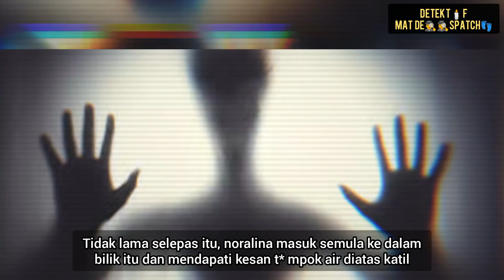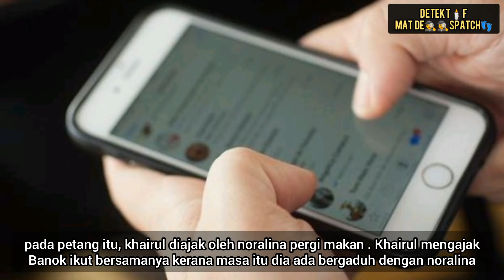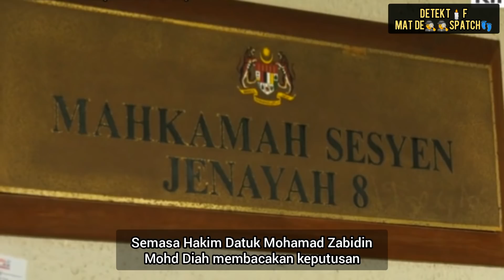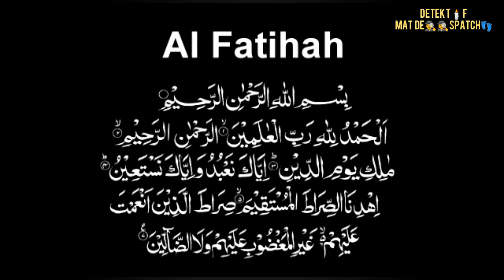Juliana Md Fuzi | DIBUN*H KEJ4M OLEH KAWAN SEKOLAH DAN TEMAN LELAKI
Kema*ian Juliana Md. Fuzi yang dibu*uh pada 23 Mac 2007 kembali diperkatakan netizens ketika mereka mengulas tragedi yang menimpa Siti Nur Surya. Kedua-dua insiden ini mempunyai persamaan iaitu mereka dibu*uh oleh kawan sendiri.

Noralina, bekas pelajar kolej PTPL dan Muhammad Khairul, bekas pekerja Astro, didakwa membu*uh Juliana Md Fuzi, 20, seorang pelajar Kolej Islam Antarabangsa. Ketika pembu*han dikatakan mereka didalam perjalanan untuk makan malam bersama sebelum noralina membuat helah yang dompetnya tertinggal di dalam bilik hotel..

Teruskan menonton..

Sumber

Malaysiakini.com
Sozcyili.blogspot.com